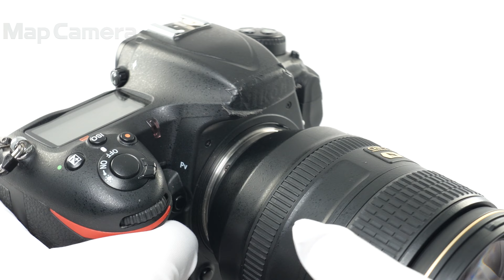Nikon(ニコン) AF-S NIKKOR 24-120mm F4G ED VR 良品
Nikon(ニコン) AF-S NIKKOR 24-120mm F4G ED VR

【ココがポイント！】FXフォーマット時、画角84°の広角域から望遠域までの画角範囲をカバーする5倍標準ズームレンズ。開放F値は4で一定。絞り開放から安定した高画質が得られます。ゴースト、フレアーの少ない鮮明な画像が得られるナノクリスタルコートを採用。高いブレ軽減効果を発揮する手ブレ補正機構(VRII)も搭載しています。

【外観】名盤にスレ箇所ありますが、全体的なコンディションは良好です。
【その他】レンズフード欠品のため、お買い求めやすくなっております。レンズ内にチリがございます。描写に大きな影響はございません。